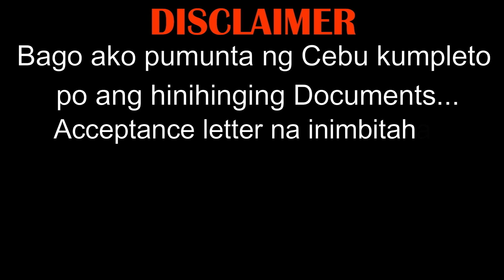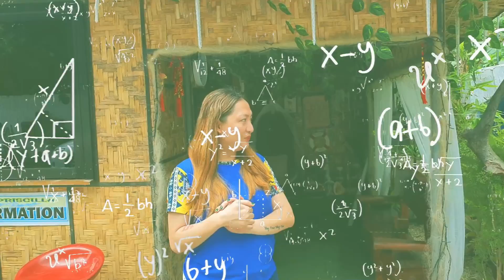RESORT STAFF FOR A DAY | NAKAKAPAGOD | LAUGHTRIP | IYAH MINA